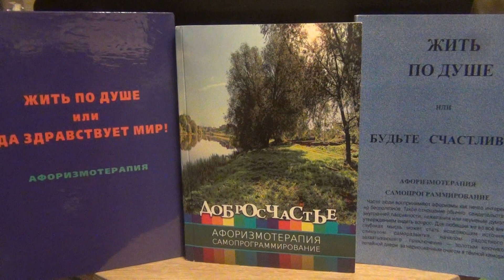Глоссарий-4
Истина. Любовь. Свобода. Смысл жизни